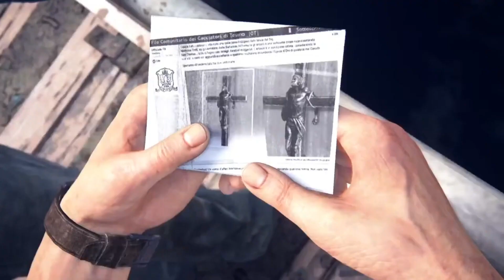PS5: Uncharted 4 A Thief's End - Chapter 05: Hector Alcazar - Game Walkthrough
Uncharted 4 A Thief's End PS5 Gameplay